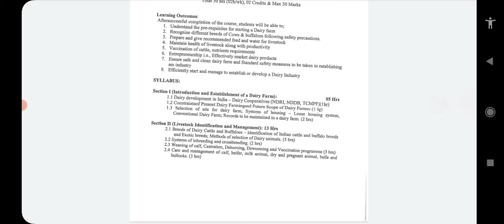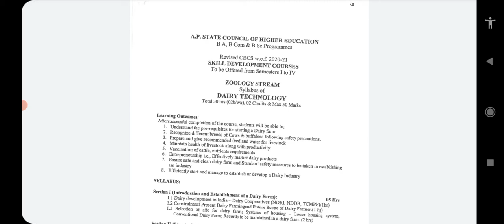AndhraUniversity degreesecond semester skilldevelopment course dairy technology syllabus model paper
AndhraUniversity degreesecond semester skilldevelopment course dairy technology syllabus model pape